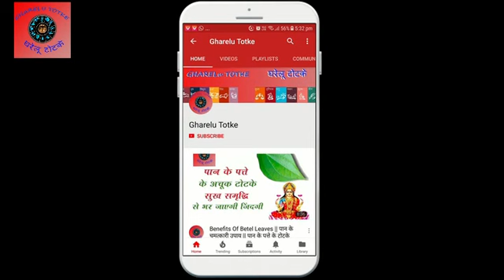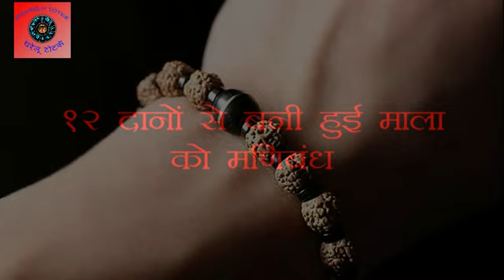अगर आप भी धारण करते हैं रुद्राक्ष की माला तो जरुर जाननी चाहिए ये बातें, पूरी होगी हर मनोकामना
अक्सर आपने कई लोगों को गले में कई तरह की मालाओं को पहनते हुए देखा होगा। कुछ लोग सोने की माला पहनते हैं तो कुछ लोग चाँदी की पहनते हैं। कई लोगों को गले में रुद्राक्ष की माला पहनते हुए भी देखा होगा आपने। जो लोग रुद्राक्ष के बारे में नहीं जानते हैं, उन्हें समझ में नहीं आता है कि आखिर लोग इसकी माला क्यों पहनते हैं? आपको बता दें रुद्राक्ष के माला का धार्मिक महत्व होता है, जिसके बारे में हर किसी को नहीं पता होता है। अगर आपको भी रुद्राक्ष के बारे में पता नहीं है तो चिंता करने की जरुरत नहीं है। हम आपको रुद्राक्ष के बारे में सबकुछ बताएँगे।
रुद्राक्ष को भगवान शंकर का एक अंग माना जाता है। शिवपुराण और श्रीमद्देवीभागवत में रुद्राक्ष की माला धारण करने के कई नियम बताये गए हैं। अगर आप भी रुद्राक्ष की माला धारण करते हैं तो आपको भी इन नियमों का जरुर पालन करना चाहिए। इन ग्रंथों में यह साफ़-साफ़ मिलता है कि रुद्राक्ष से बनी ही माला शरीर के कौन-कौन से अंग पर धारण करनी चाहिए, जिससे पहनने वाले की हर मनोकामना पूर्ण हो जाये। अगर आप इन पुराणों में लिखी गयी बातों के अनुसार रुद्राक्ष धारण करते हैं तो आपको जीवन में कोई कमी नहीं होगी।

श्रीमद्देवीभागवत के अनुसार रुद्राक्ष धारण करने के नियम:

यह जाने के लिए आप इस वीडियो को अंत तक पूरा देखें और  यदि जानकारी अच्छी लगे तो कृपया मेरे इस विडियो को लाइक और शेयर करना ना भूले तथा मेरे इस चैनल को सब्सक्राइब करे और अपनी सुविधा के अनुसार लाभ उठाये |

Thanks